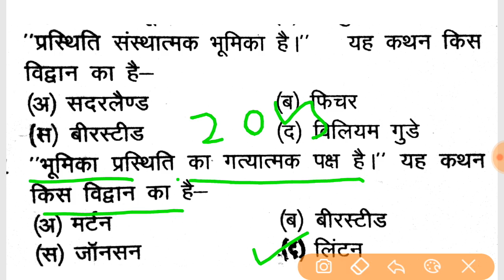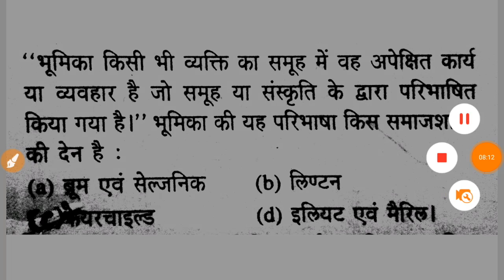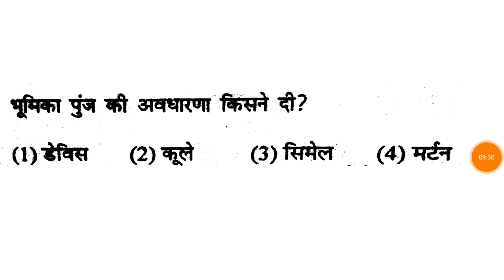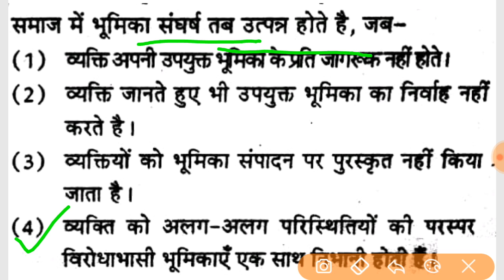भूमिका ( Role ) // unit - 2 // Chapter - 4 // Part - 2 // Sociology // RPSC 2 nd Grade Teacher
भूमिका ( Role ) // Unit - 2 // Chapter - 4 // Part - 1